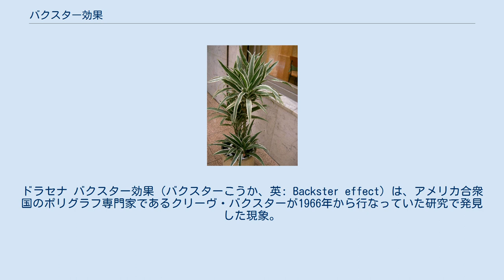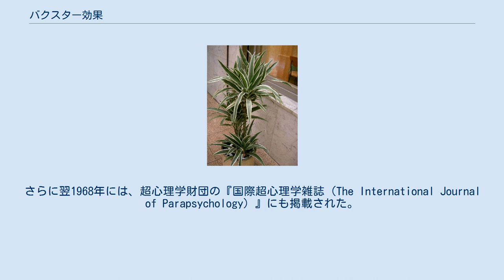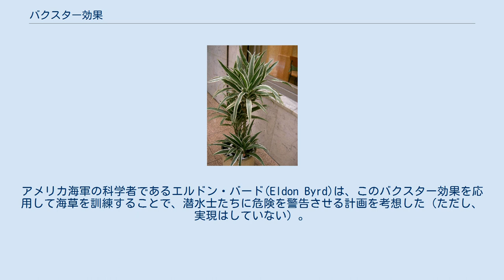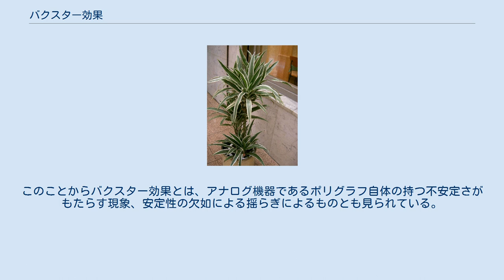バクスター効果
ドラセナ バクスター効果（バクスターこうか、英: Backster effect）は、アメリカ合衆国のポリグラフ専門家であるクリーヴ・バクスターが1966年から行なっていた研究で発見した現象。
植物にポリグラフ（嘘発見器）を接続することで検出される、あたかも思考のような反応のことをいう。
 バクスターはポリグラフ研究所での仕事中、室内に観葉植物としてドラセナの鉢があったことで、このドラセナにポリグラフを繋ぎ、組織内の水分の動きを分析しようと思いついた。
作業を続ける中、ふとドラセナを燃やしてその反応を試そうとしたところ、バクスターがそう考えただけで何も行動していないにもかかわらず、ポリグラフは突如強い反応を示した。
ほかにも人間や動物の挙動への植物の反応を検証し続けた末に、「植物は他者の思考を読み取り、感情的に反応している」との結論に至った。
 1967年にバクスターは、超心理学・超常現象の研究団体である超心理学会の総会でこの研究成果を発表し、その研究論文は同年末に同団体の機関紙『超心理学ジャーナル』に掲載された。
さらに翌1968年には、超心理学財団の『国際超心理学雑誌（The International Journal of Parapsychology）』にも掲載された。
その後もバクスターは、サボテンや鶏卵、細菌などに対しても様々な実験を行い、同様の現象が現れたことを発表した。
 この研究成果は『ナショナル・ワイルドライフ』を始め、雑誌、テレビ、ラジオなどで興味本位に取り上げられた。
アメリカ海軍の科学者であるエルドン・バード(Eldon Byrd)は、このバクスター効果を応用して海草を訓練することで、潜水士たちに危険を警告させる計画を考想した（ただし、実現はしていない）。
日本の心理学者の富田隆もバクスター効果を「厳然とした事実」と述べ、強く肯定している。
このバクスターの実験結果を知ることで、植物が心を持っているとの確信に至った者も多い。
バクスター効果を知ってから近くの植物を観察したところ、人の会話や考えに応じて明らかに葉の色が変化したという報告もある。
 一方で、ハーバード大学生物学部教授のオットー・ソルブリク、イェール大学教授で、植物学者のアーサー・ガルストンらをはじめ、主流と呼べる研究・教育機関の専門家たちからは、「神経組織のない植物に感情の伝達はあり得ない」といった具合に、真摯に相手にされることは少なかった。
また超心理学においても、バクスターが最初に研究成果を発表した超心理学会は、1988年の報告書「学術研究会議が提出した超心理学研究への回答」において、バクスター効果と超心理学との関連性を明確に否定している。
この超心理学会や、心理学者のテレンス・ハインズらは、バクスター効果の追試に成功した研究者は皆無だと述べている。
 ニューヨークのジョージ・ミルスタイン博士(George Milstein)は、音楽が植物の成長に影響を与えるとして、『家庭で植物を上手に育てる法』とのタイトルのレコードを発表した人物だが、バクスター効果については以下のように述べ、植物が心を持つことを否定している。
 バックスターはどう見ても思い違いをしている。
植物学か生理学を学んだ者なら、動物や人間とはまったく違う組織をもった植物が心や感情をもっていて、精神的な威嚇におぼえることがあるとは認めがたいからだ。
 少なくともバックスターはほかのペテン師どものような金集めはやっていないが、私には彼の研究は何も必要ない。
なぜなら、彼が発見したと言っていることは、みな誤りだと立証できるからだ。
 — 新井訳 1987, pp. 262-263より引用 2007年のディスカバリーチャンネルのテレビ番組『怪しい伝説（MythBusters）』による検証では、バクスターのものと同じポリグラフでは、確かにバクスターと同様の結果が得られた。
しかし、より精密な機器として用意されたEEGマシン（脳波計）では、植物の反応はまったく見られなかった。
このことからバクスター効果とは、アナログ機器であるポリグラフ自体の持つ不安定さがもたらす現象、安定性の欠如による揺らぎによるものとも見られている。